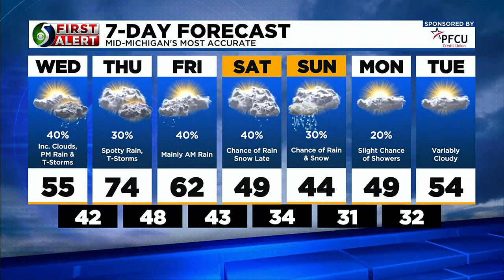First Alert: Wednesday afternoon, April 19